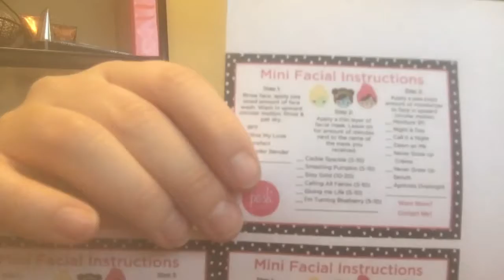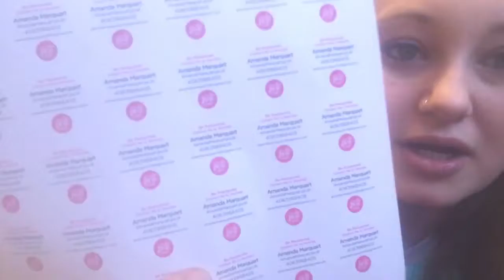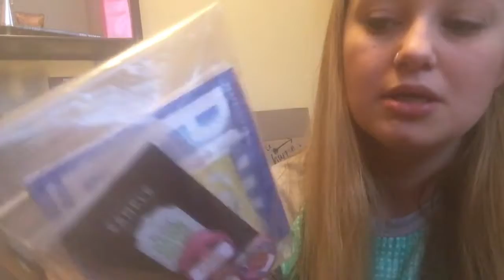How to Hostess Packet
There are tons of ways to Pamper your Hostess. Here's what I include in mine. Even if this way doesn't work for you I hope it inspires you to find your own system.